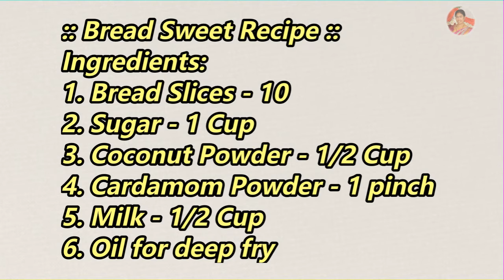బ్రెడ్ తో స్వీట్ ఇలా చేసి చూడండి చాలా భాగుంటుంది / Bread Sweet Recipe By Latha Channel